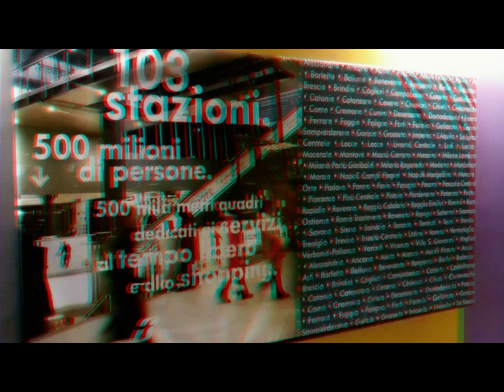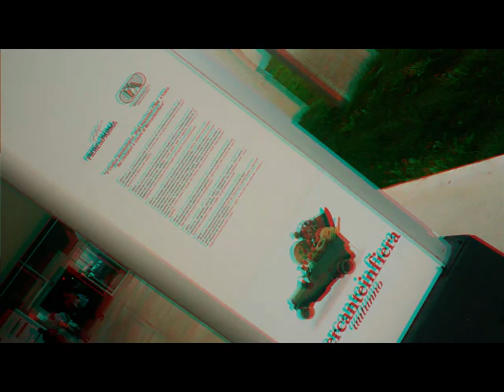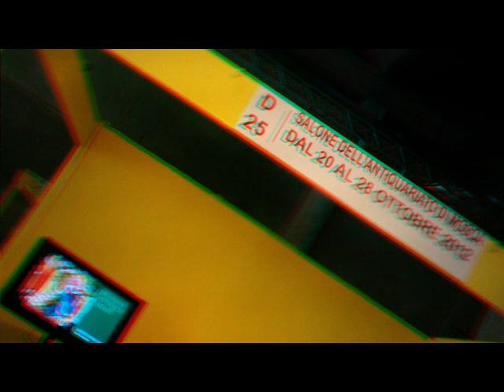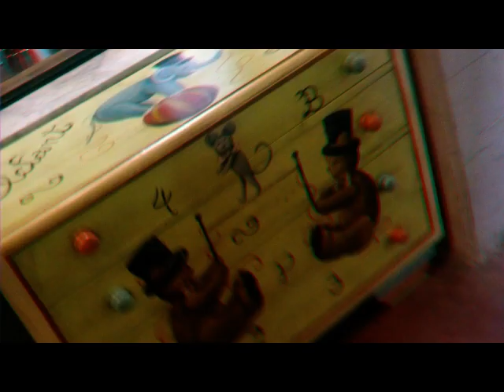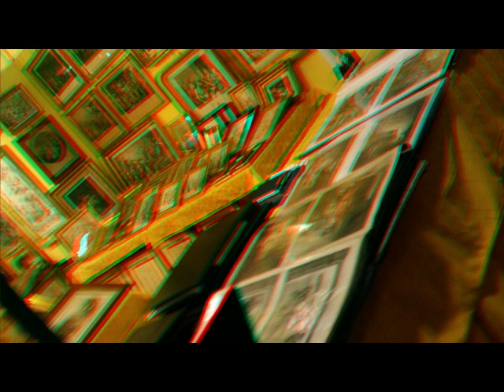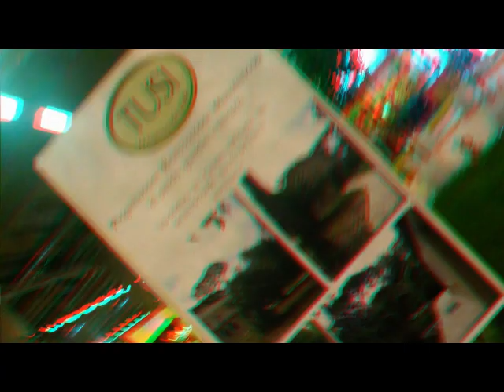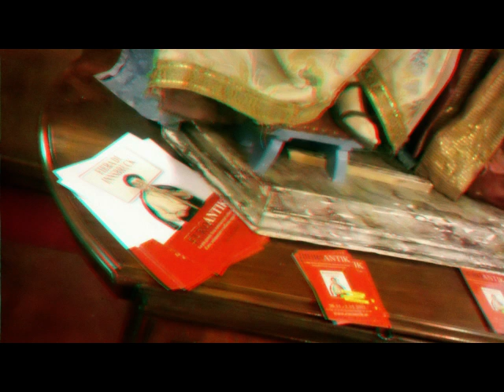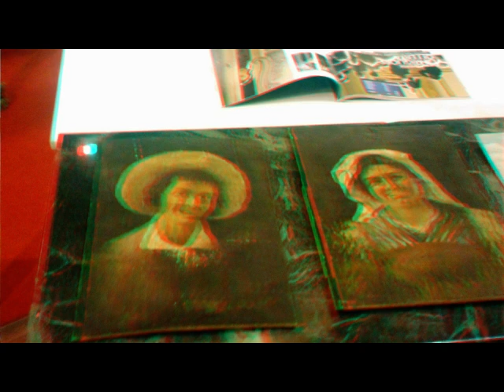3D Anaglyph PARMA MercanteInFiera Exhibit [by Sergio Conegliano]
3D Anaglyph PARMA MercanteInFiera Exhibit [by Sergio Conegliano]
Created with Bloggie Sony & SW "mpto to anaglyph" - "MAGIX Video deluxe 17 Plus"